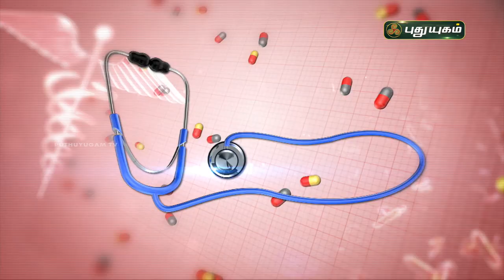நீர் கட்டி (PCOS/PCOD) எதனால் ஏற்படுகிறது? Doctor On Call | Puthuyugam TV